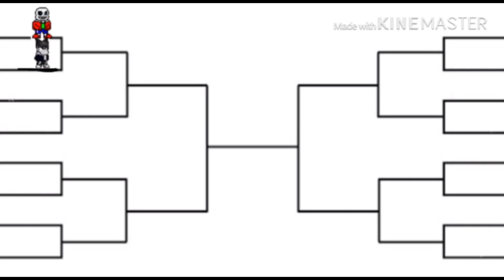Update on the sans free for all